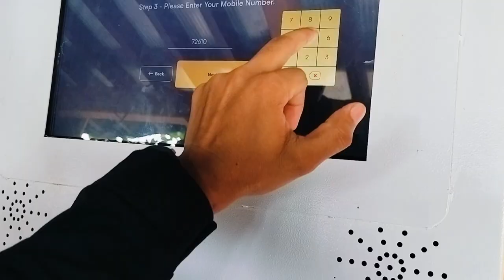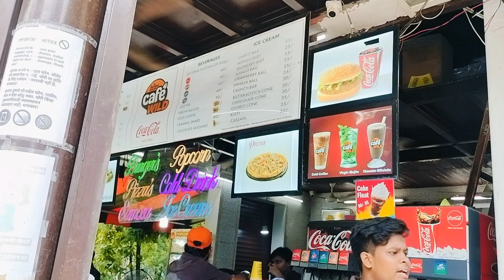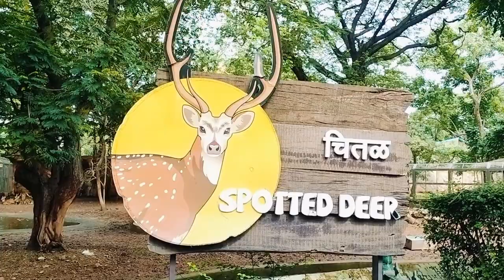Byculla West Zoo / Animals vlog in mumbai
Daily vlog
My first vlog
Mumbai life style vlogs
Zoo vlog
Animals theme
Byculla Zoo
Mumbai Maharashtra vlog
Special vlogs
Daily vlog video
Ansari chef vlog
Nice video
How to make vlog
Byculla Zoo Mumbai Maharashtra vlog
Animals theme vlogs
Short hindi video vlog